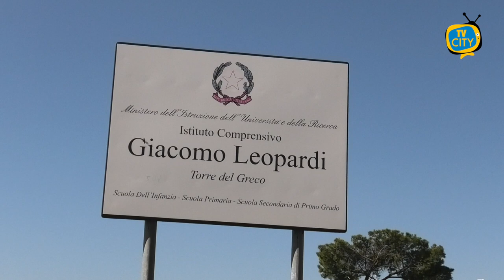Depression Day: esperti a confronto con gli studenti alla Giacomo Leopardi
Giornata di sensibilizzazione sul male oscuro, la depressione all'istituto Giacomo Leopardi di Torre del Greco.

Esperti a confronto questa mattina con gli alunni nella sala teatro della scuola.

Un seminario organizzato dalla scuola nell'ambito delle iniziative di promozione del benessere psicologico.

Dopo i saluti della dirigente Olimpia Tedeschi, sono intervenuti lo psichiatra Maurilio Tavormina e la psicologa Maria Giorno.

L'evento si è aperto con una rappresentazione teatrale a tema e non sono mancati anche momenti musicali e dedicati alla poesia con il dott. Giovanni D'Amiano.